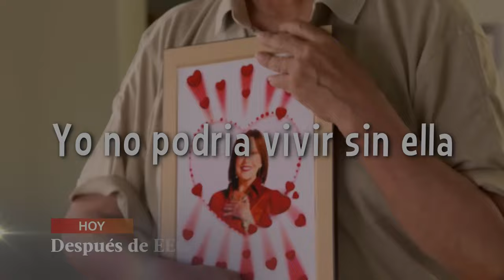La canción de Peter y Doña Francesca - AFHS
- Déjame Hablar contigo -
 La canción de Peter McKey y Doña Francesca, cada que Peter esta relacionado con Madame